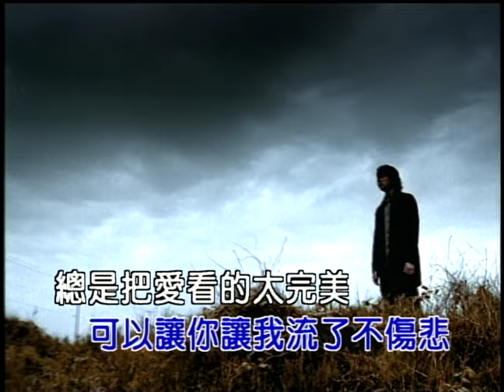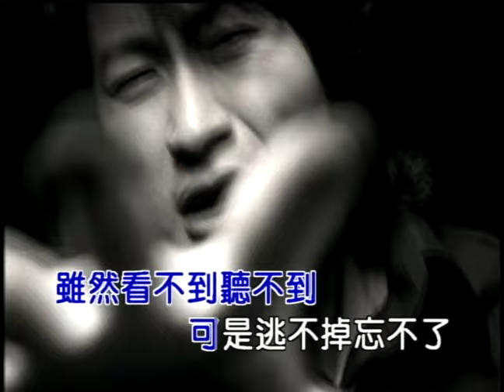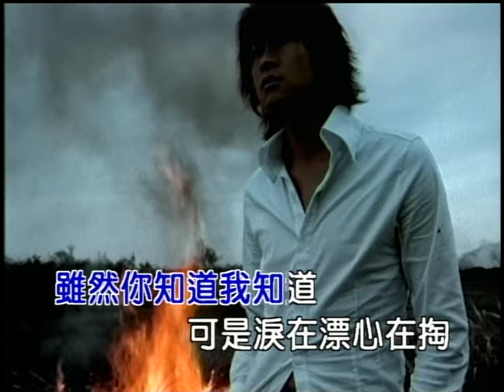游鴻明 孟婆湯 (Official Video Karaoke)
游鴻明金曲數位串流: SMET.lnk.to/kPOP5D0x

作詞：林利南
作曲：游鴻明

Lyrics:
如果真的有一種水　可以讓你讓我喝了不會醉
那麼也許有一種淚　可以讓你讓我流了不傷悲
總是把愛看的太完美　那種豪賭一場的感覺
今生輸了前世的諾言　才發現水已悄悄氾成了淚

雖然看不到聽不到　可是逃不掉忘不了
就連枕邊的你的髮梢　都變成了煎熬
雖然你知道我知道　可是淚在漂心在掏
過了這一秒這一個笑　喝下這碗解藥
忘了所有的好　所有的寂寥